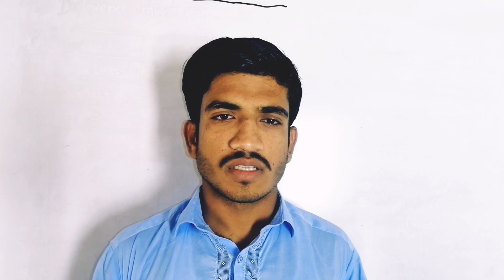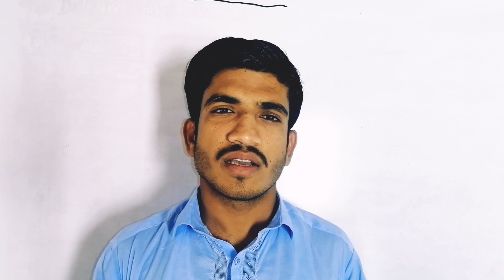Petrol Subsidy Registration | 786 Per Message Karnay Ka Tarika| Petrol Scheme | Petrol Subsidy Regis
Petrol Subsidy Registration | 786 Per Message Karnay Ka Tarika| Petrol Scheme | 786 Message
Is video main hum petrol scheme ky baray main discus kran gay ap log Petrol Scheme ky lye kesy apply kar saqty han or 786 per msg Karnay ka kia tarika ha or 786 per ap log agr message karty hi to kia reply karta ha. Petrol Subsidy Registration